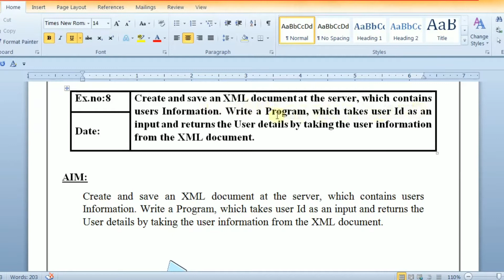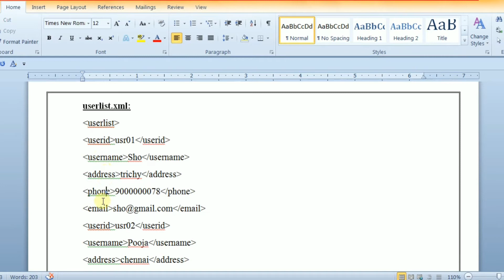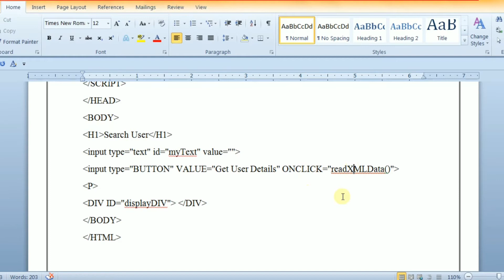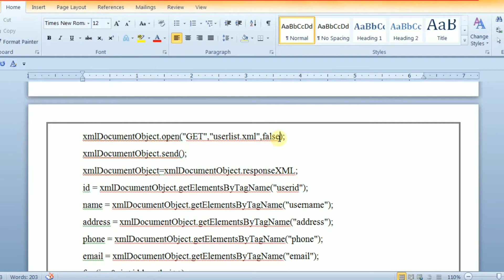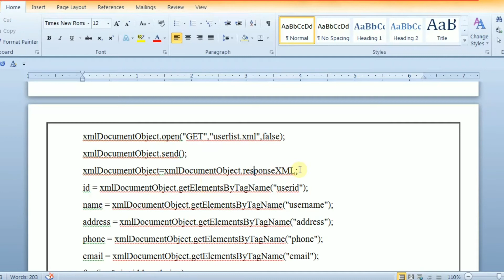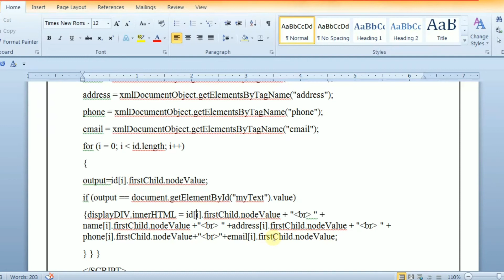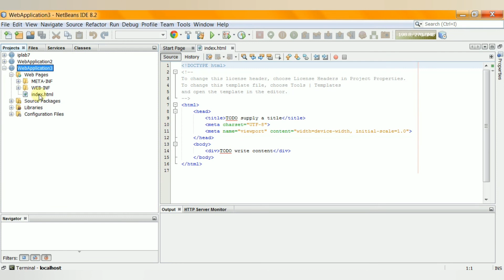CCS375|CS8661 IP lab.EX 8-Create XMLdoc at server,with 10 users.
For All Anna University Notes Available

Create and save an XML document at the server, which contains 10 users Information. Write a Program, which takes user Id as an input and returns the User details by taking the user information from the XML document

shobina k
Computer programming
artificial Intelligence

xml file
Create and save an xml file
xml tutorial
xml schema
how to use xml
what is xml
xml for beginners
xml tutorials
xml tutorial for beginners
xml basics
learn xml
xml vs html
xml from scratch
how to validate xml
xml beginner tutorials
why use xml
xml syntax
xml training
how to format xml
xml schema valication
how to create xml
xml formatter online
learn xml for beginners
when to use xml
what is xml used for
html vs xml
what is xml?